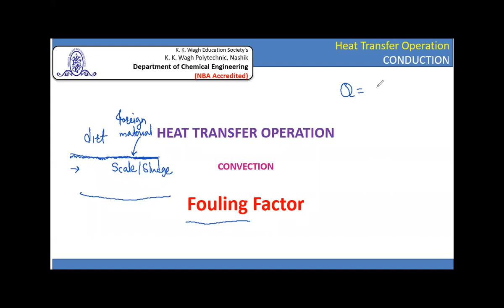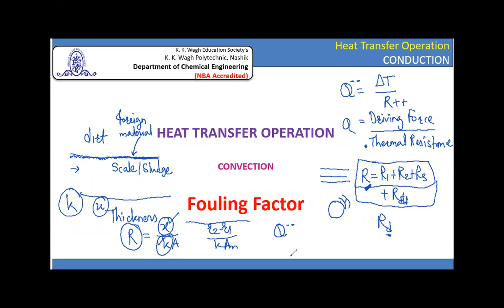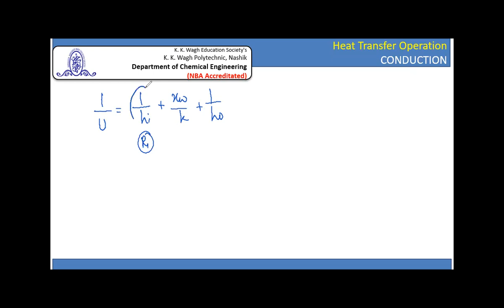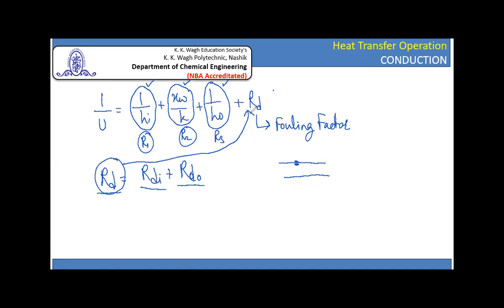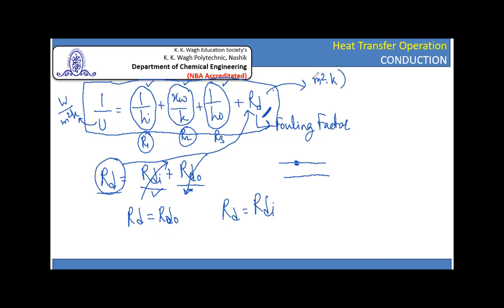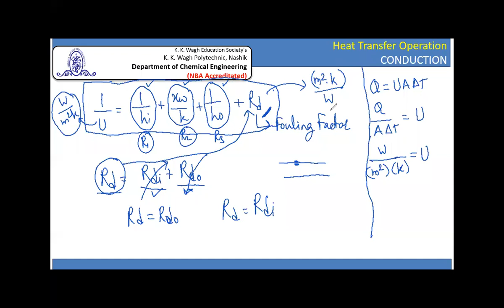हिंदी मे - Fouling Factor